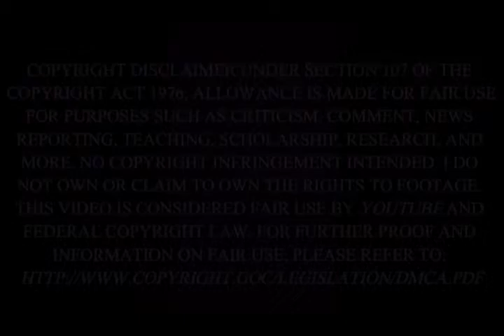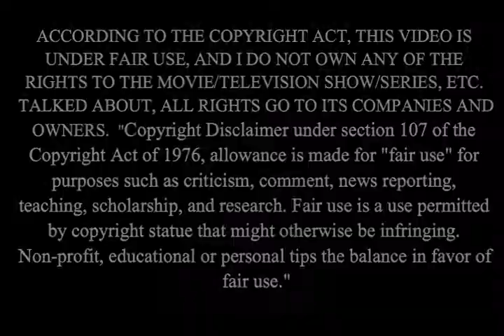Marvel's Iron Fist on Netflix Season One Review (Does This Series Deserve More Respect?)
Nile Fortner Reviews Iron Fist Season One on Netflix.

Plot - "When Danny Rand was 10-years old, he survived a mysterious plane crash that claimed the lives of his extremely wealthy parents. Rescued by warrior monks, Danny grew up in the of city of K'un-Lun, where he endured harsh conditions, but also trained to be a fierce warrior. Years later, Danny returns home to New York, where he wants to reconnect with his past and take his rightful place at his family's company, which is being run by his father's former business partner. Danny hopes to restore his family legacy by defeating the people who threaten it."

Cast - Finn Jones, Jessica Henwick, Rosario Dawson, David Wenham, Tom Pelphrey, Ramon Rodriguez, and Jessica Stroup.

Genre - Action, Martial Arts, Mystery, Fiction, and Superhero.

Images - Google, Google Images, Marvel, Iron Fist Netflix, April Rose, April Rose 2017 Calendar, April Rose Calendar, Loop Rock Girl Calendar, Loop Rock Girl 2017 Calendar, Jessica Henwick, Domhnall Gleeson, and David Wenham.

Upcoming Videos - April Rose Playboy Shoot Video, My Personal Favorite/Best CGI Characters on Screen, and Pam Grier Tribute.

ACCORDING TO THE COPYRIGHT ACT, THIS VIDEO IS UNDER FAIR USE, AND I DO NOT OWN ANY OF THE RIGHTS TO THE SHOW TALKED ABOUT IN THIS VIDEO, ALL RIGHTS GO TO IT'S COMPANIES AND OWNERS.

The rights of "Iron Fist" belong to Marvel, and Netflix. It was distributed by Netflix, and was created by Scott Buck, Gil Kane, and Roy Thomas.